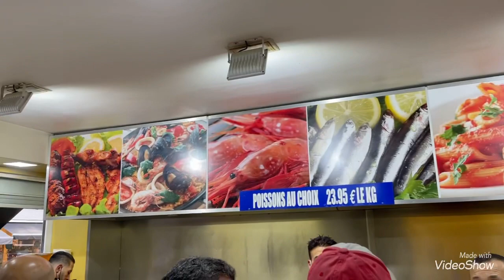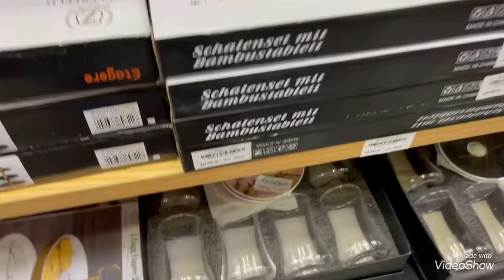Vlog à Bruxelles avec mes copines❤️ Sena home, vaisselle de luxe 🥰🥰